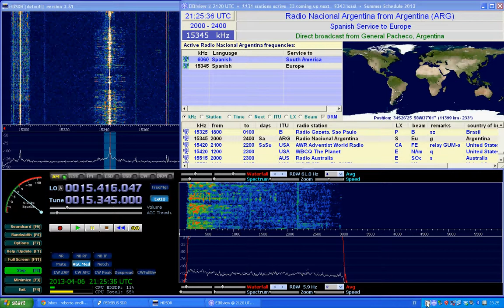Radio National Argentina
Radio National Argentina received at Modena (Italy)